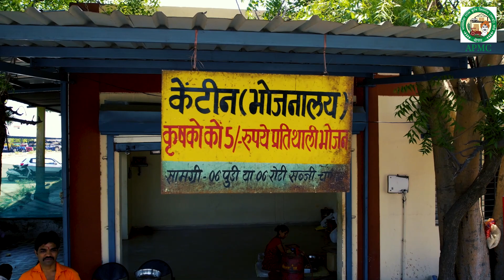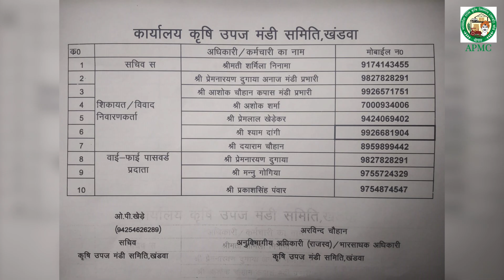krashi upaj mandi samiti khandwa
krashi upaj mandi samiti khandwa documentary film.

shoot and edit by :- Rohan sethi.
kahani_photo_film_production.

work by :- Anuj jain.
golden photocopy.